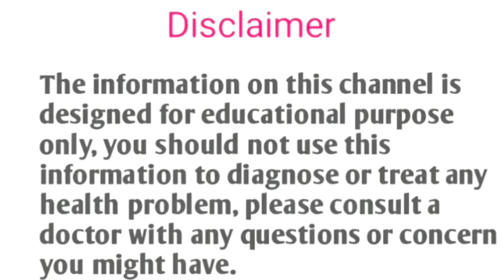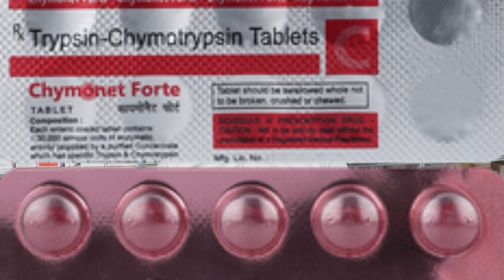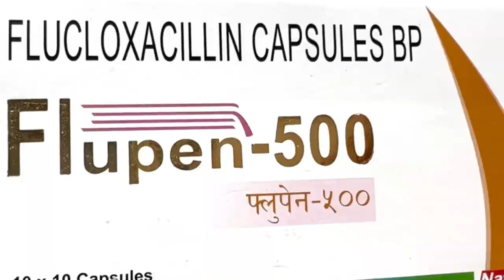Treatment of mumsp in Nepali |गलफुलो वा हाडे रोगको उपचार कसरी गर्ने यो ठीक हुन्छ?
Mums infection | गलफुलोको किन आउँछ। लक्षणहरू र औषधि उपचार के हुन्छ हेर्नुहोस्।
mumps infection treatment
mumps infection
mumps infection in hindi
mom influencer
mumps viral infection
mumps disease
mumps disease in hindi
mumps disease treatment
mumps diet
mumps disease symptoms
mumps diagnosis
mumps disease lecture
mumps disease animation
mums dinner rotten
mums diary
mums in
mumps in Nepali
mumps in Hindi
mums in neck
mumps in ear
mums in hindi
mumps in children
moms in winter
mom indian
mumps infection treatment
mumps in pregnancy
mums in c
mumps in children
mumps in community health nursing
mumps
mumps treatment
mumps symptoms
Mumps virus
mumps in nepali
mumps disease
mumps treatment antibiotics
mumps is caused by
mumps tape
mumps complications
mumps in
mumps in nepali
HI4 (Nepali)
mumps incubation period
mumps in adults
mumps in children
mumps in pregnancy
mumps in nepali meaning
mumps in children treatment
mumps in hindi
mumps in nepali word
mumps in kids
mumps inf
mumps infection
mumps infectious period
mumps infertility
mumps infectious
mumps infection images
mumps infection is primarily spread through
mumps infection treatment
mumps infectivity period
mumps inflammation
mumps infant
mumps sign
mumps signs and symptoms
mumps signs
mumps signs and symptoms in toddlers
mumps signs and symptoms in babies
mumps signs symptoms and treatment
mumps signs and symptoms adults
mumps test results
what does positive mumps test mean
what does mumps stand for
can you get mumps with
mumps infection,
mumps infection treatment,
mumps in neck,
mumps disease,
mumps disease treatment,
mumps parotitis,
symptoms of mumps,
mumps symptoms,
mumps swelling,
mumps virus,
mumps rog,
mumps (epidemic parotitis),
treatment for mumps swelling,
cause of mumps,
mumps treatment medicine,
mumps in nepali,
mumps viral infection,
symptoms of mumps disease